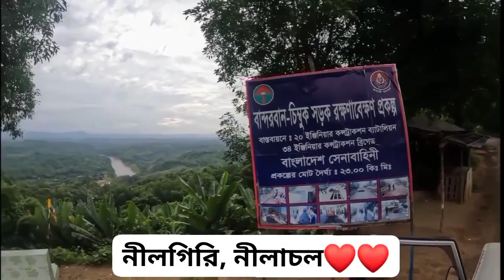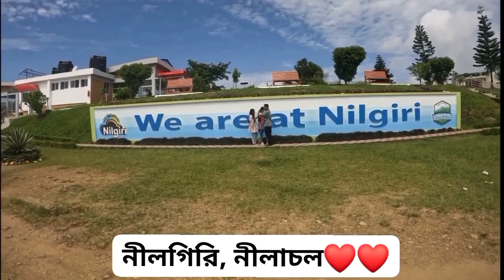নীলগিরি নীলাচল বান্দরবন মেঘের রাজ্য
এই সফরে আমরা দেখব নীলগিরি রিসোর্ট থেকে শুরু করে হেলিকপ্টার প্যাড যাব, তারপর বান্দরবনে যেতে যাব, এবং শেষবারে আমরা মেঘের রাজ্যে পৌঁছব।